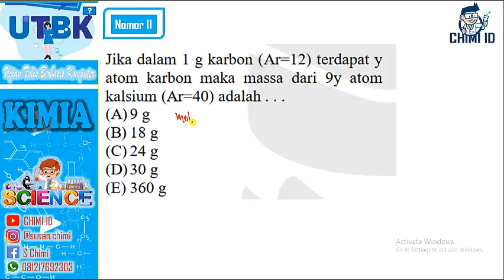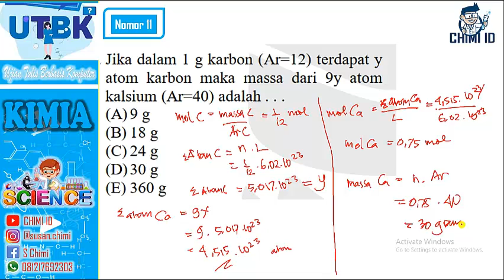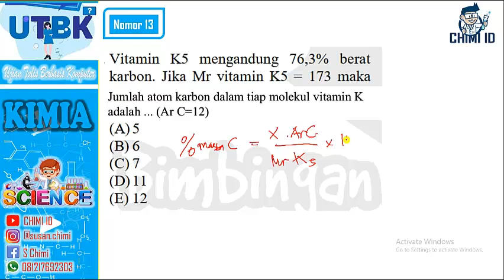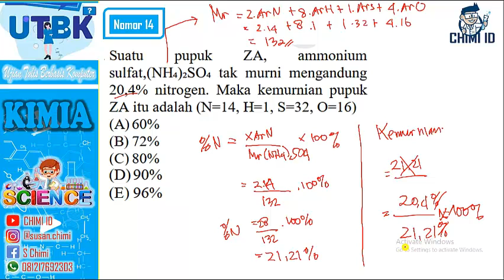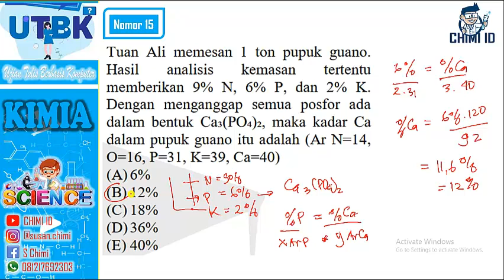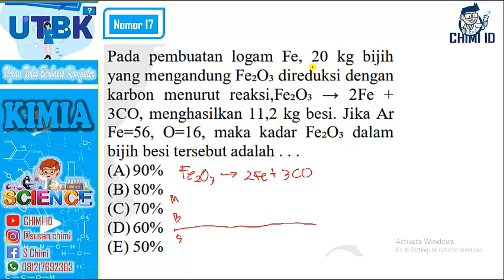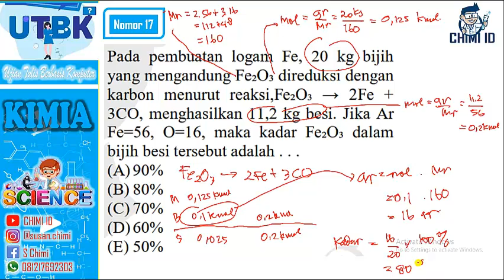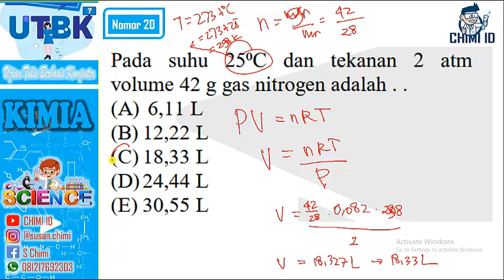LATIHAN SOAL UTBK TERBARU KIMIA STOKIOMETRI (PART 2)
Pembahasan Soal UTBK Kimia Meteri Stokiometri. Latihan Soal para pejuang UTBK/SNMPTN
SOAL PDF UTBK KIMIA (PDF)